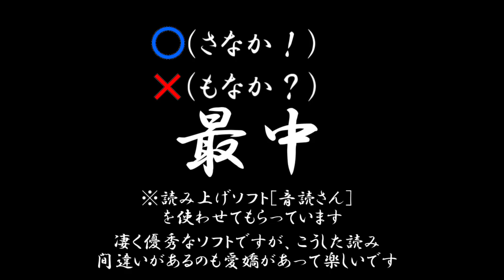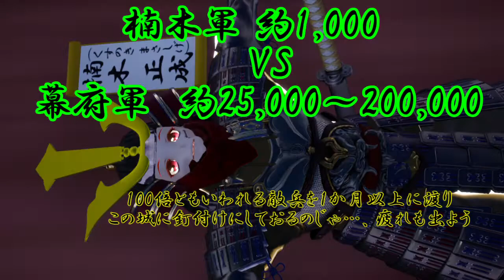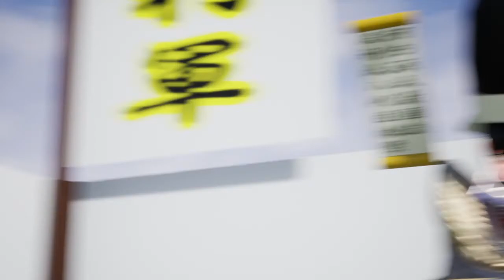南北朝合戦絵巻、第14巻、[足利尊氏の入京]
元弘の乱の最中、足利尊氏が鎌倉幕府方から後醍醐天皇方に寝返り、入京するところをアニメにしました。